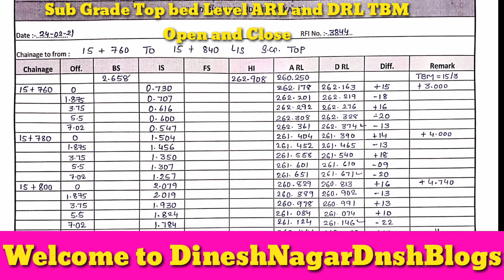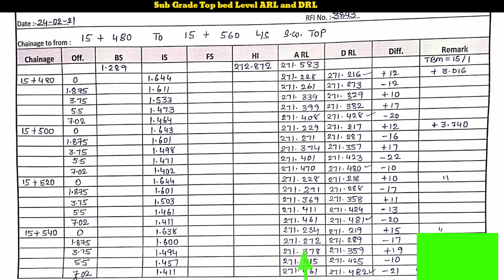Suvery Level Basic Concept SG Top ,How to Making Sub Grade top Layer levels with difference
Welcome DineshNagarDnshBlogs dnsh_blogs मे दोस्तों आप सभी का बहुत स्वागत करता हु ,
ये चैनल उनके लिए बनाया गया जो Civil engineering करके अभी जॉब लाइन Freshures है,
Suvery Level Basic Concept SG Top ,
Hoe to Making Sub Grade top Layers levels with difference

सड़क(Road) बनाना कहने के लिये वहुत आसान होगा WMM और डामर के लिए कितनी मशीन लगती है

conversation KN/M3 to Gm/cc ,Subgrade and Emb. density according to MoRTH ,Table 300-1 ,Lab mdd conversation kilo newton per cubic meter to gram/cubic centimeter

Description
conversation gm/cc to kg/m3 ,
Subgrade and Emb. density according to MoRTH ,Table 300-1 ,
Lab mdd conversation  gram per cubic centimeter to Gm per cubic meter,

Laying of Dense bitumen macadam,
Dbm laying rolling speed,roller weight ,roller type , dbm binder content, dbm grading , according to morth ,

TCS-Typical Cross Section  of Highway
Highway(TCS),
Typical Cross Section,
Carriageway & Roadway width,

Basic Elements of Cross Section of Roads,
carriageway Shoulders,Camber of the carriageway, (cross slope),Side-slopes,

Typical cross section width calculation of road highway
Bitumen road toe width, dbm toe width, wmm toe width , gsb crm toe width, sub grade toe width ,embankment toe width

What is bituminous prime coat?,
Applying prime coaT

DBM Laying senser paver
Dbm laying, laying work with paver , appolo paver construction , dense bitumen concrete road work

हम बारिश के पानी के लिए सड़क में ढलान कैसे देते हैं,
how we Give slope in road for rain water Drainout the road
How to Calculate Camber sheet in Reduced Levels of Road in different offsets
Offset slope calculation ,

Batter portion Quantity calculation, for slab culvert abutment wall and return wall,
Remaining portion quantity calculation for Batter lift ,
Access quantity calculation slab culvert

Quantity of Scour lift portion for Slab
A1, A2
SC Qty ,Slab Scour Portion मे कितना Concrete आयेगा,

Slab culvert Raft Quantity Calculation for concrete pouring abutment & Return wall

Raft मे कितना Concrete आयेगा

How to calculate Reduce level in excell sheet of different offsets लेवल निकालने का   आसान सा तरीका

Auto  level  machine की Error Checking // how to check error in level machine,
What is the method for checking of  auto level machine error ,
How to Check error in level machine

How  To Read Survey  leveling Staff,   लेवलिंग स्टाफ की रीडिंग कैसे पड़ते है ,auto level machine staff read,

ट्रक और  हाइवा  में रेत,गिट्टी को कैसे  मापते है, How to measure sand, Aggregate in truck or Haiwa ,truck
ट्रक और  हाइवा  गिट्टी को feet में खुद नाप लो/ How to Calculate sand, Aggregate in truck Cubic feet

20'2" X 20'4"X 10'6"
Calculate Cubic feet CFT,
 Square foot SqF,
 Running feet RN
फुट और इंच में मापी गयी वैल्यूज को क्यूबिक फुट में निकलना जानिए
How to Calculate Cubic feet CFT Tutorial in Hindi

Construction work available below here see and must watch

Drain Construction work available below here see and must watch

HPC pipe culvert  construction work procedure step by step

जो आप यह पर आये,
आशा करता हु आपको वीडियोस पसन्द आयी होगी